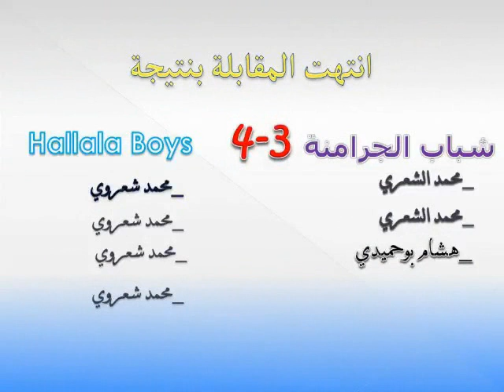دوري الجرامنة 2015 Jramna